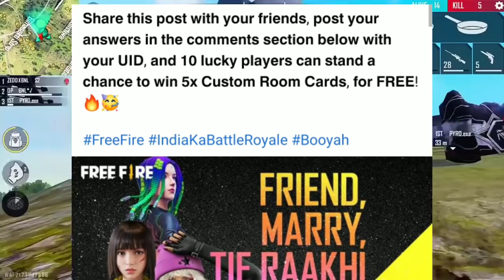Today Redeem Code Free Rewards 50 Custom Card In Free Fire Store Gaming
Today Redeem Code Free 50 Room Card In Free Fire Store Gaming

Garena Free Fire North America